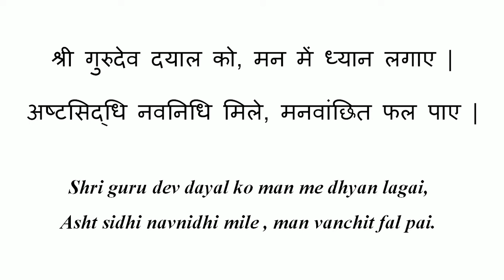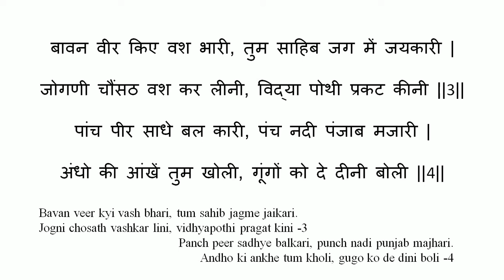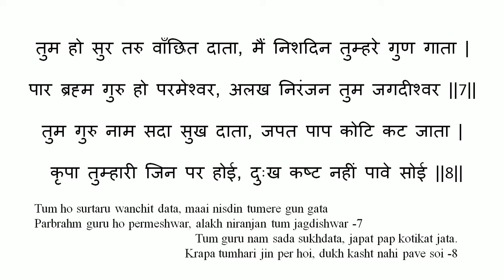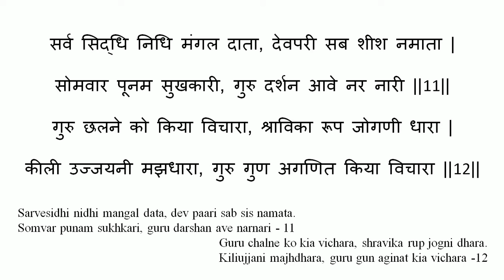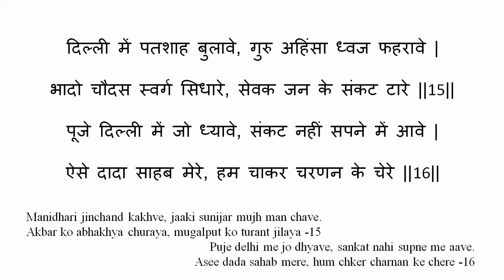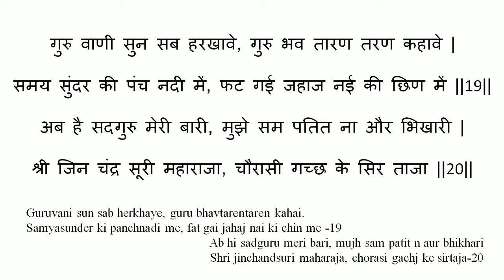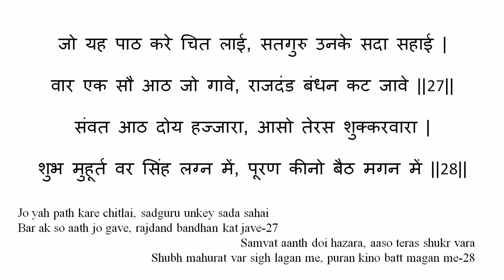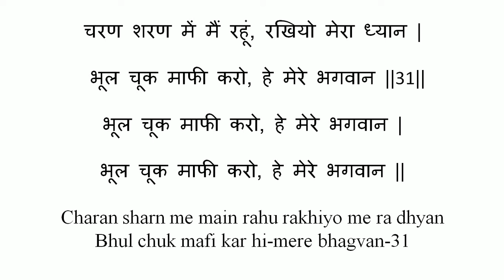Dada Guru Ektisa - दादा गुरु इकत्तिसा - Radhika Jain - HD Video - Dada Guru